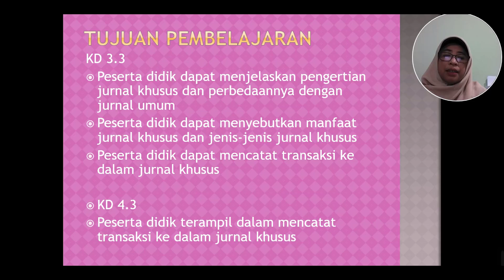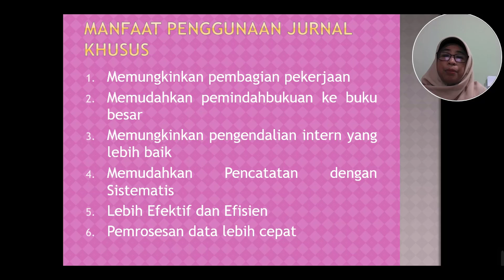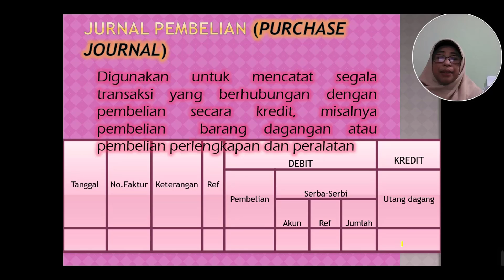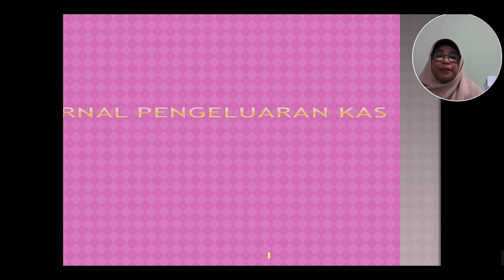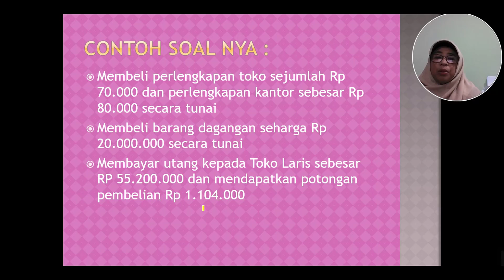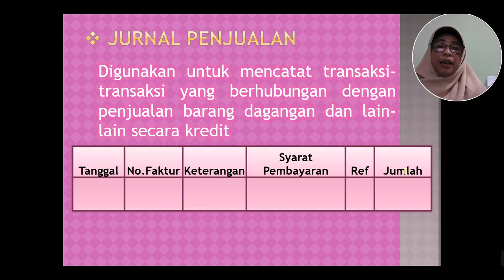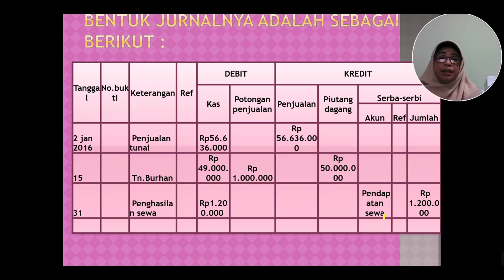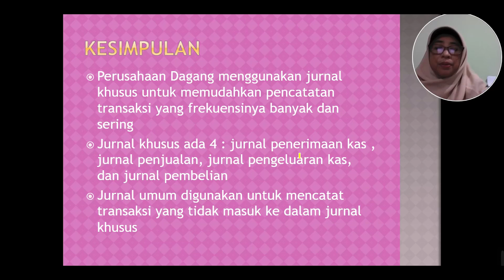EKONOMI - KELAS XII - JURNAL KHUSUS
jurnal khusus adalah jurnal yang dirancang dan dibuat secara khusus untuk mencatat transaksi yang bersifat sama dan sering terjadi berulang-ulang pada perusahaan.

Manfaat jurnal khusus adalah memudahkan perusahaan dalam mencatat transaksi yang sejenis dan mencari data transaksi yang sesuai jika diperlukan.